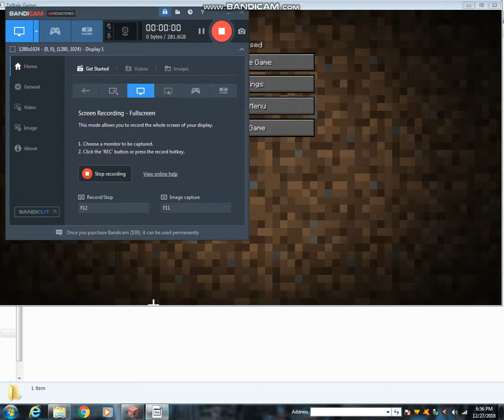Minecraft Story Mode - Jesse and Reuben vs Wither Storm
Jesse destroyed the Command Block like three times!